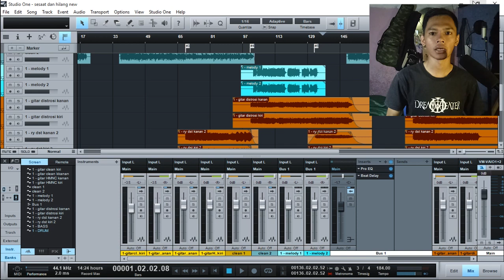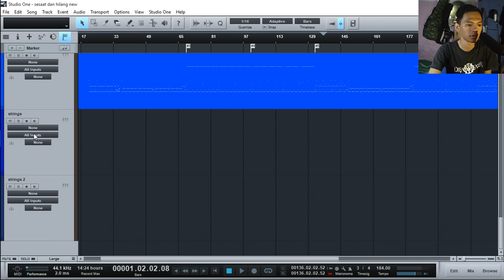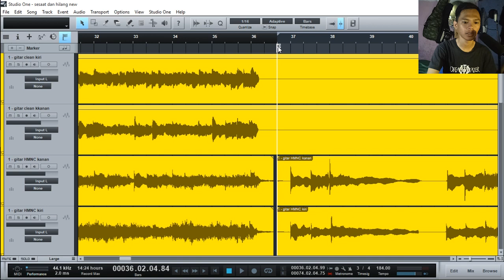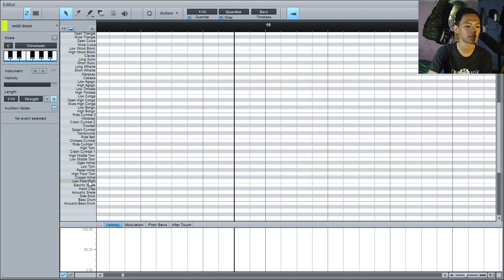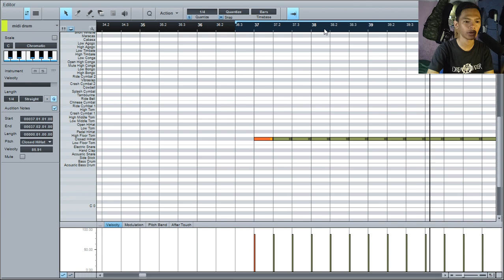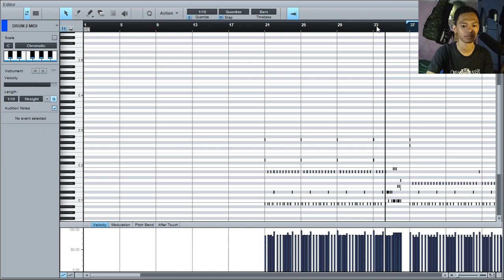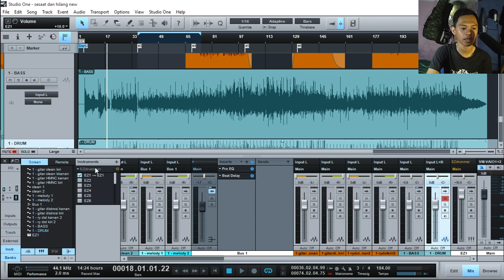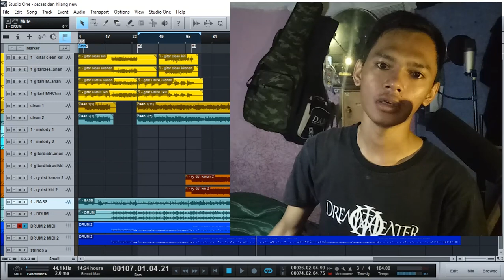BELAJAR REKAMAN UNTUK PEMULA - Cara Menggunakan Ez Drummer 2 di Studio One- #6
Barang kali masih ada yang belum mengerti apa itu home recording, disini saya jelaskan sedikit tentang apa yg saya ketahui di dunia rekaman digital yang lagi ngetren di kalangan anak muda.

di video ini gw akan bahas cara menggunakan EZ Drummer 2 di Studio one 2

bila masih ada kekurangan dalam video ini silahkan tambahkan komentar.
bila ada kesalahan dalam bertutur kata saya mohon maaf, karena masih pemula.